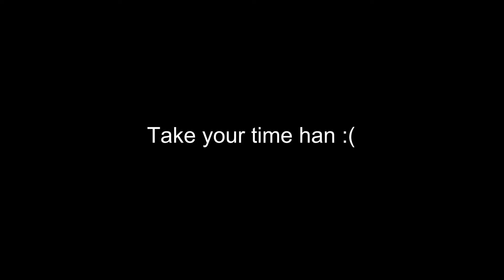Testimony from Alumni Volunteer ITS IO for ITS IO Homecoming 2018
Testimoni dari Para Alumni Volunteer ITS International Office berbagai season. Video ini didedikasikan untuk semua volunteer khususnya untuk Bu Maria

Credit to; Binsar, Fadhil dan seluruh alumni volunteer yang menyiakan video ini